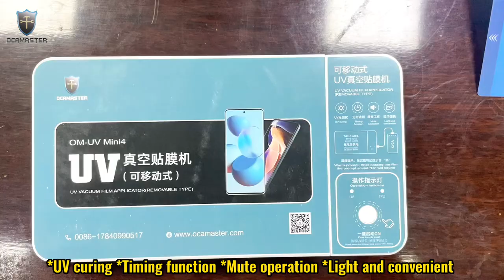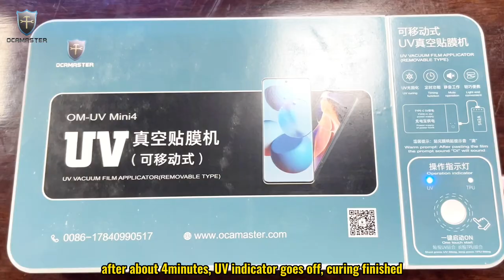OM-UV Mini4 UV/TPU Vacuum Film Applicator (Removable Type)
[Shenzhen address: Room 401, Block E,West innovation park, Wanfeng community, Shajing Street, Baoan District,Shenzhen.]
[Dongguan address: A-region, 5th Floor, Block C1, Allmerit Intelligent Park, No.2 Shaping Road,Tangxia district, Dongguan.]
Wechat: 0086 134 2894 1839